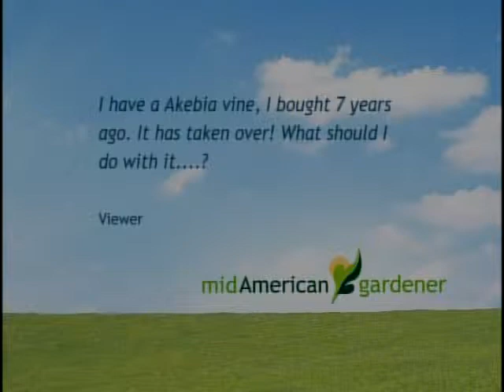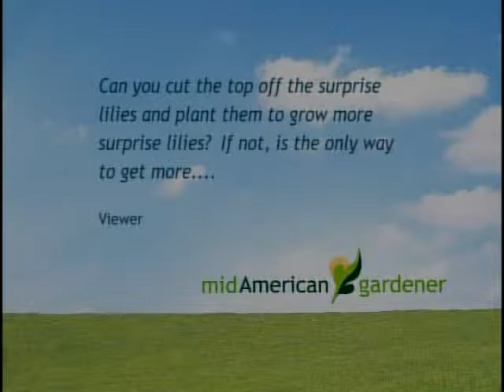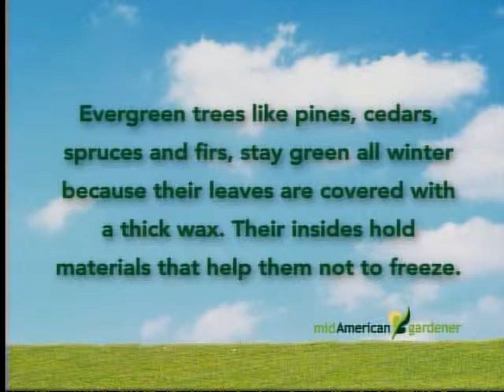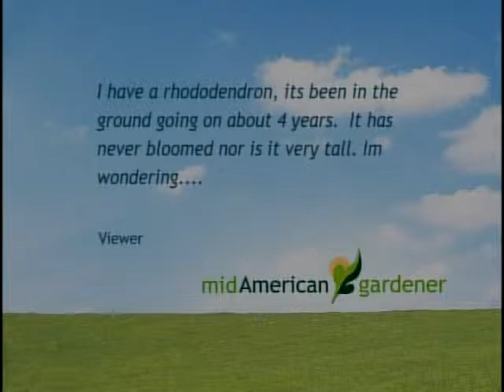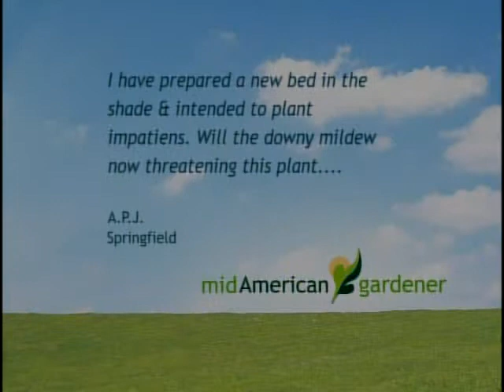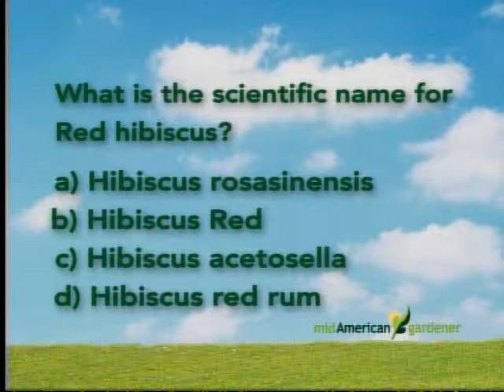Mid-American Gardener with Dianne Noland - September 19, 2013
Mid American Gardener host Dianne Noland and special guest panelists Dyke Barkley, Mary Ann Metz and Jim Schuster discuss the effects of 2-4-D type herbicides on trees, unidentified vines with flowers, ornamental lilies, alliums and hosta plantings, sunset maples and much more. Plus live phone calls, emails and show and tells.